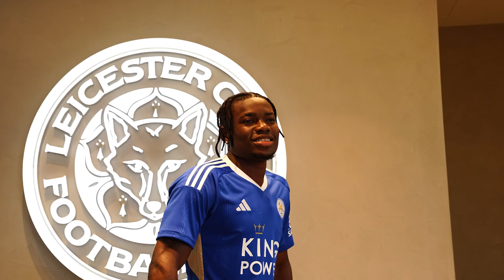'I'm so happy!' 😃 | Abdul Fatawu Joins Leicester City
The first Foxes interview with new signing Abdul Fatawu, who has joined us on loan from Sporting.